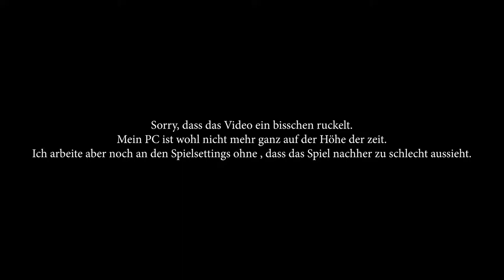Begegnung mit einem LEVIATHAN! Ich bin nicht alleine? | Subanutica: Below Zero | #4 (Facecam)